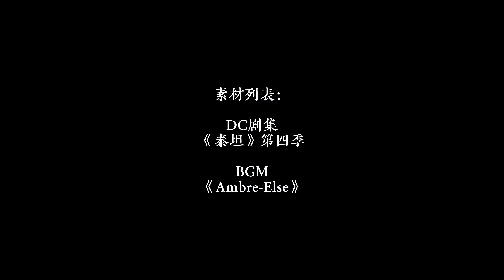DC new season "Titan" ⚡ Do you love this white-haired raven? Titan Raven Visual Shock